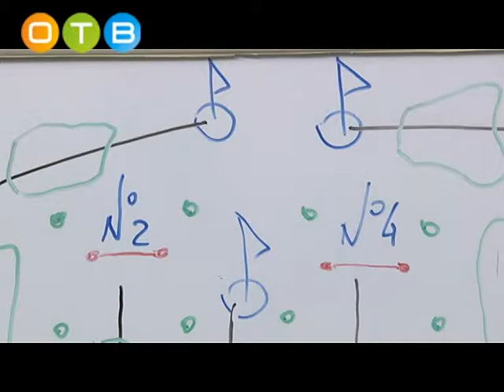«Новогодний турнир по снег гольфу»